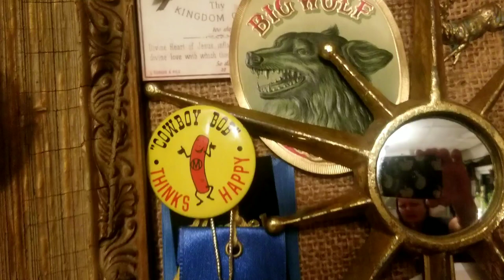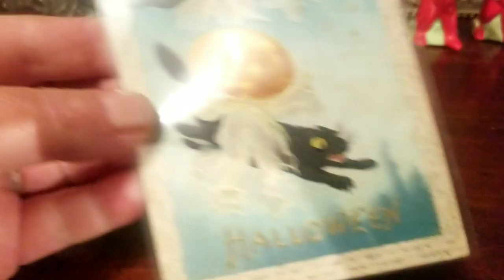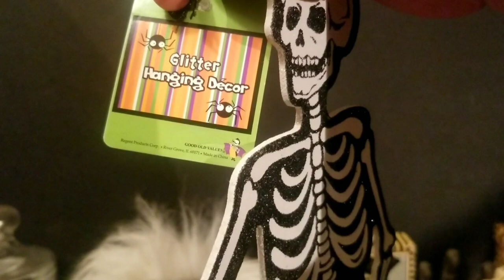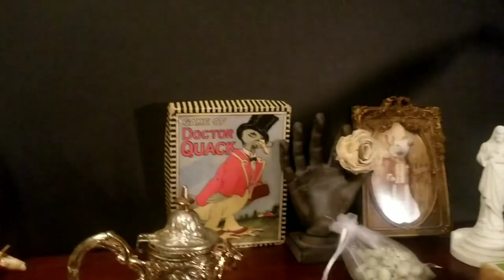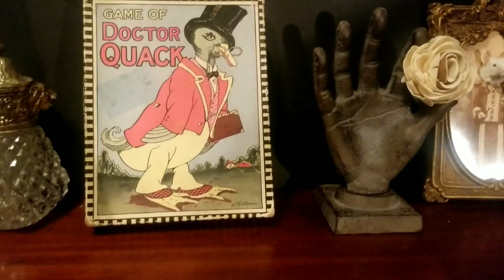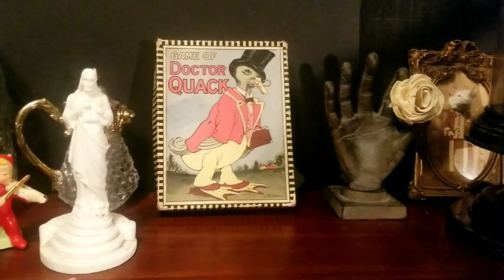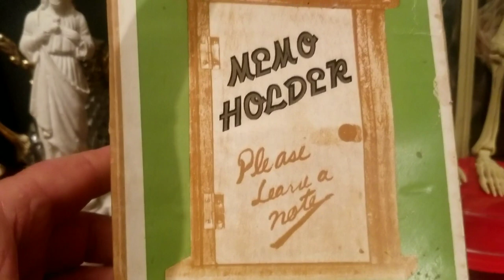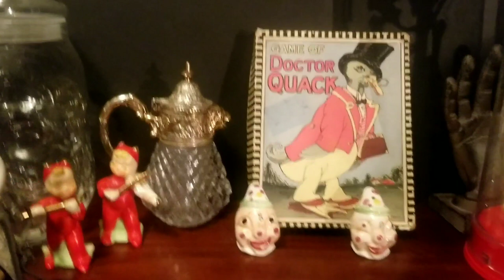Haul of Vintage & Antiques / Halloween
All my finds from Picker's Paradise and a few from Carriage House Antiques. 🤩

Instagram is best for keeping current 💜

💟Friend Mail/ Cards
Tina/ A Vision in Vintage co
Laurel, Indiana 47024